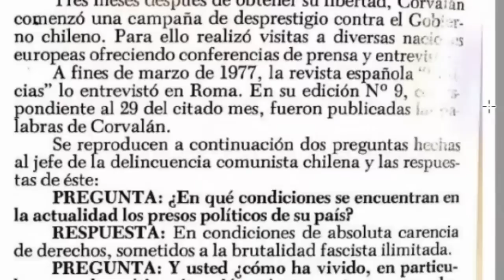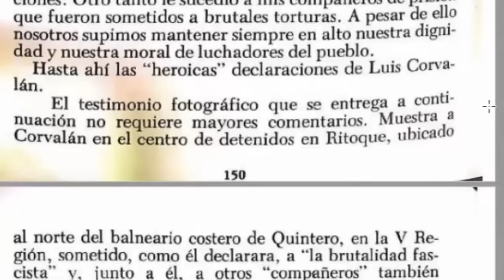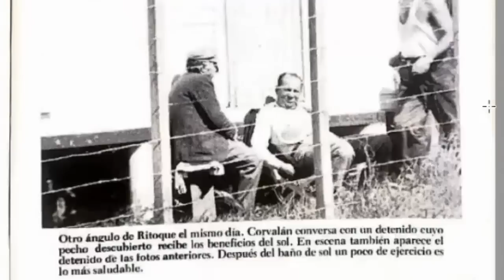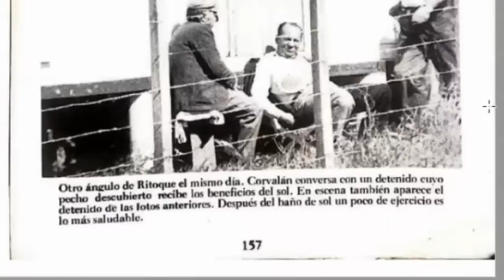LUIS CORVALAN LÍDER DEL PC LE MINTIÓ A TODO CHILE